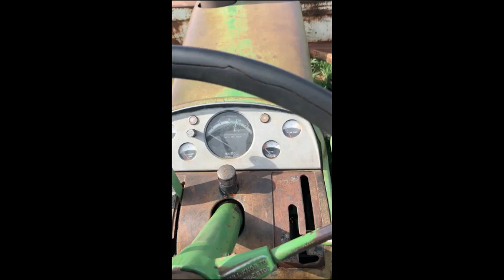1967 JOHN DEERE 4020 For Sale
Really clean 4020 Diesel, Powershift, Pto, and 3pt and tractor runs and works great.  Tractor came from Buffalo, Oklahoma where it has been on the same farm since it was one year old, they bought it when it was one year old from the local Allis dealer in Buffalo.  Farmer has always been meticulous about service and you can tell it on this 57 year old tractor.  POWERSHIFT is strong and hydraulics are quick I bought it from previous owner bc he got tired of it sitting in the lean to doing nothing and I bought it to use for dirt work around my house and barn pad and it will move a lot of dirt quickly and efficiently.  It probably could use a good servicing now but I used to for several weeks and never had to add engine oil or hydraulic oil she is a good clean machine.  Power steering works good and blade can have two cylinders on it but currently is just using one but lines are already plumbed for it and are also plumbed into the tractor so you don’t lose a remote on the back.  The 1000 pro shaft doesn’t look like it’s ever been used, had a new fuel tank, and they did some work on the front axle replacing center y yolk and tie rods.  Only thing I know wrong with this tractor is park doesn’t work, tach doesn’t, and batteries are basically shot.  Call if you have any questions and want to talk about the tractor.